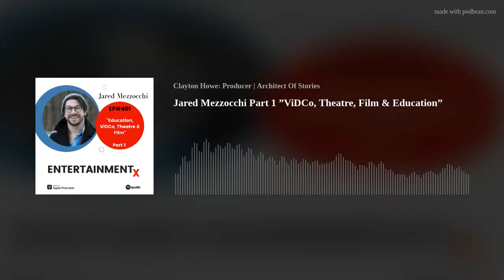Jared Mezzocchi Part 1 ”ViDCo, Theatre, Film & Education”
Jared Mezzocchi (jaredmezzocchi.com)(TW:@JaredMezzocchi) is an two-time Obie Award-winning theater artist, working most notably as a director and multimedia designer. Mezzocchi’s work has appeared at theaters nationwide, including the Kennedy Center, the Geffen Playhouse, Vineyard Theater, Arena Stage, Woolly Mammoth (company member), Milwaukee Rep, South Coast Rep, Portland Centerstage, and many more. In 2016, he received an Obie, Lucille Lortel and Henry Hewes Award for his work in Qui Nguyen’s “Vietgone” at the Manhattan Theatre club. In 2020, the New York Times spotlighted his multimedia innovations during the pandemic alongside the work of four other theater artists, including Andrew Lloyd Webber and Paula Vogel. His work on Sarah Gancher’s digital premiere of “Russian Troll Farm” (co-director &amp; multimedia designer, and second Obie) was also celebrated as a New York Times critic pick, and praised for being one of the first digitally native successes for virtual theater. Mezzocchi is a two-time Macdowell Artist Fellow, a 2012 Princess Grace Award winner, and is an Associate Professor at The University of Maryland, where he teaches in the MFA Design program for the projection and multimedia track. He grew up in New Hampshire, and returns every summer to serve as Producing Artistic Director of Andy's Summer Playhouse, an innovative children’s theater producing original work by professional artists from across the country.